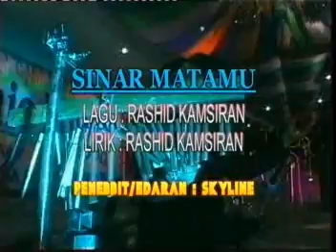S.inar M.atamu.D'Atomic Power